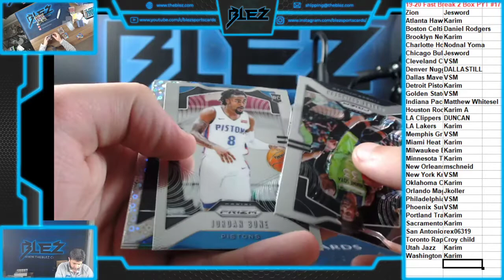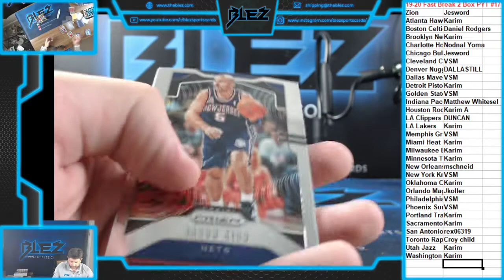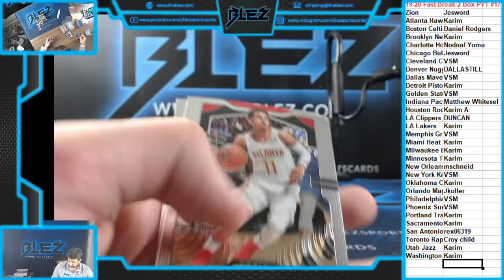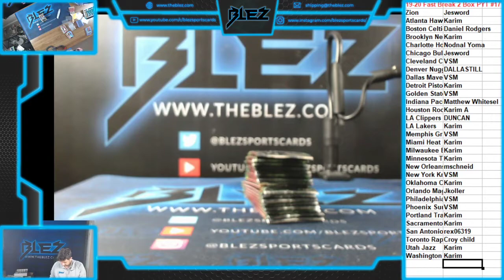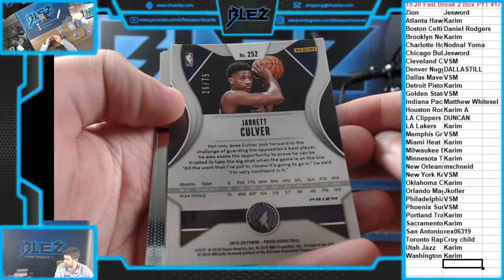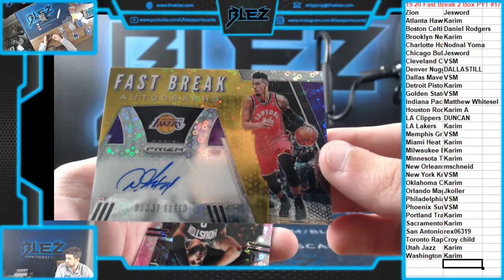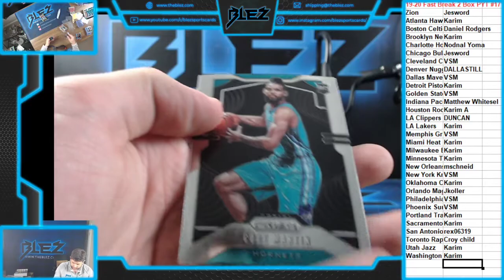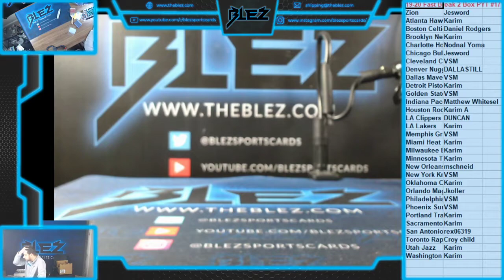2019 2020 Prizm Fast Break 2 Box PYT #17